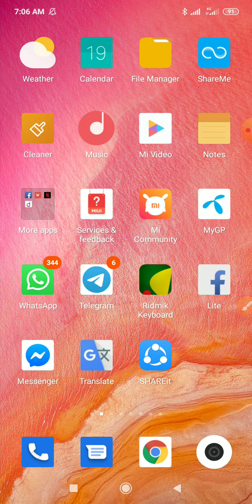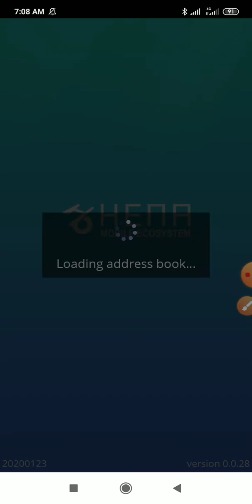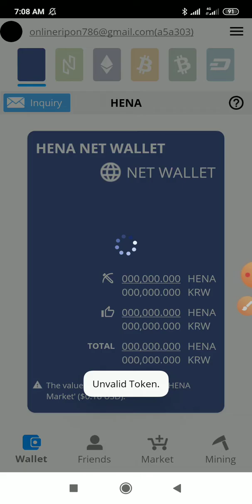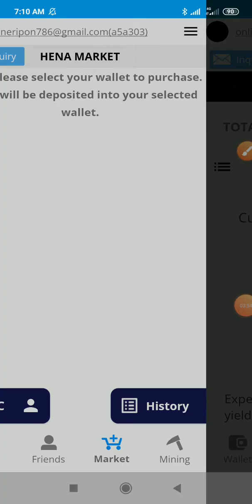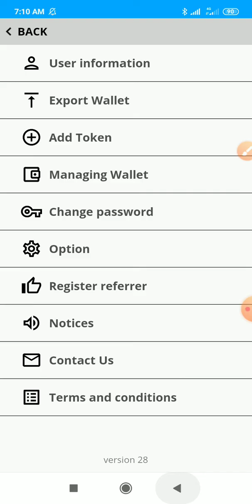Hena Wallet Airdrop 1$ Free For All User || Best Airdrop Wallet 2020 || Android Tips Book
Promote Your Website, Apps, Airdrop,

join NOW

instant payout airdrop
airdrop instant withdraw 2019